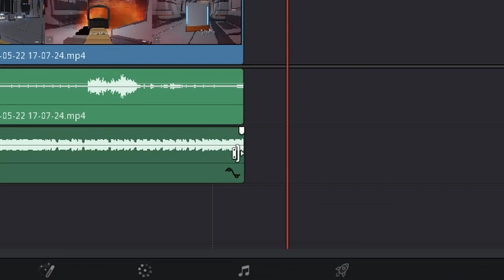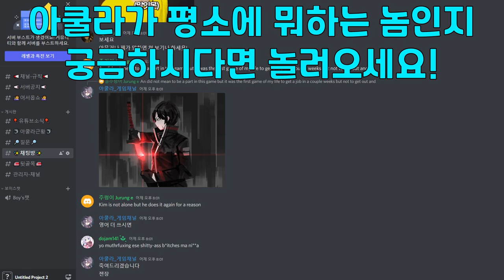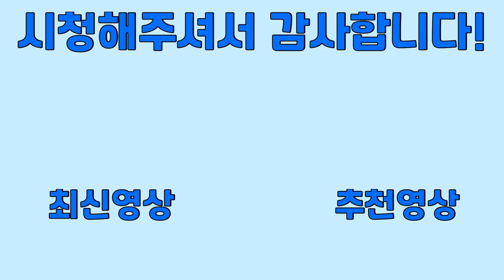에너지 어썰트 플레이 영상(아쿨라)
안녕하세요, 아쿨라입니다 :D 이번영상은 Energy Assault 플레이 영상이에요. 영상 퀄리티가 날먹 수준인 이유는 토요일 저녁에 넷플릭스로 너의 이름은과 날씨의 아이를 보고 잠깐 잠들었는데 일어나보니 주말이 삭제되어있었습니다...죄송합니다!

BGM
Lights, Camera, Action! - Studiopolis Zone Act 1
LibraryOfRuina Bgm Theme02